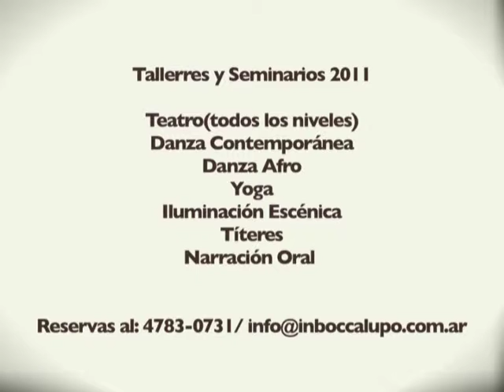Paisajismo en -EstilosTV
gardening by Cristina Rodriguez Bonilla